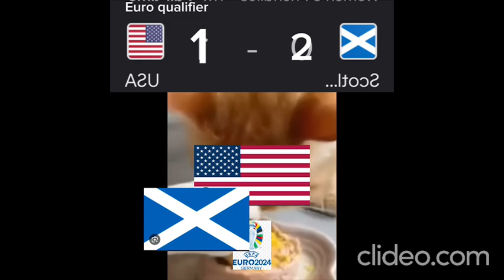England and Dutch are off the Australia France out Italy out Scotland qualified for euro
12 countries have qualified for the euro 🏴󠁧󠁢󠁥󠁮󠁧󠁿🇺🇦🇵🇹🇸🇰🇳🇱🇬🇷🇳🇴🏴󠁧󠁢󠁳󠁣󠁴󠁿🇨🇭🇷🇴🇭🇷& 🏴󠁧󠁢󠁷󠁬󠁳󠁿

Wales destroyed Armenia Greece and Macedonia have abounded before full time
Croatia incredible comeback against turkey Armenia out Switzerland destroy Romania with the biggest point to qualify for euro Ukraine destroy Malta & England destroy Italy

Football memes

Search 🔍 @ThomasHowarth-d8o